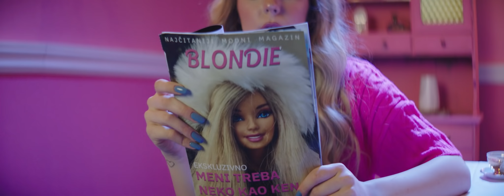LEA - KEN (OFFICIAL VIDEO)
Muzika: Filip Colic & Petar Wagner
Tekst: Petar Wagner
Aranzman: Filip Colic

Directed by: Rajko Đukić , Rastko Tadić
Director of photography: Rajko Đukić
Art Director: Jovan Lojić
Edit: Studio Duke
Focus Puller: Mihajlo Todorović Miha
Camera Operater: Nemanja Stojković
Color Grading: Nikola Čubrilo

Executive producer : Petar Wagner

Makeup: Milica Lukaja
Hairstyle: Paola Hairstyle
Costumes: DOLLSKILL
Models: Milos Rajkovic, Coco

Special thanks to:
Essence cosmetics
Big Fashion